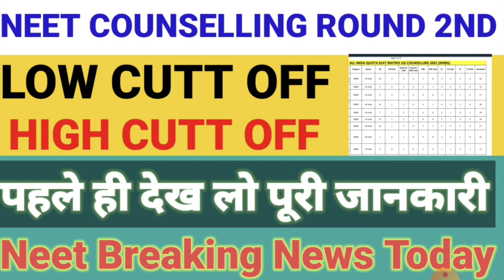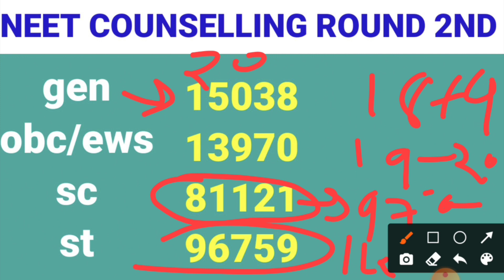NEET cutt off low/high😱 counselling 2021/big news🔥neetcounselling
NEET UNIVERSITY सस्ते कॉलेज

NEET  EXAM EXPECTED CUTT OFF

NEET DOCUMENTS REQUIRED

neet 2021 cancel hone ki puri puri sambhavna
neet 2021 dobara Ho Sakta hai 15 October ko
confirm news aate hi hamara channel aapko inform   kar dega 😱😱😱😱😱🔥🔥🔥🔥

neet key update

NEET RESULT OUT 2021 | NEET 2021 कितने नम्बर पर Government Colleges मिलेगा | Latest Update MCC

NEET Result 2021 Official Date Announced | NEET 2021 Result | NEET 2021 ka Result kab aayega

NEET 2021 Latest News Today🔥 | NEET 2021 Latest News | NEET 2021 Result Date | NEET 2021 Cut off
neet result 2021 supreme court final decision tomorrow
neet 2021 marks vs ranks predictor
neet 2021 latest news today result date

NEET 2021 ANSWER KEY , NEET 2021 EXAM RESULT , NEET 2021 SUPREME COURT DECISION ,NEET 2021 ADVANCE EXAM
NEET DECISION
NEET BONUS MARKS , NEET BONUS , NEET COUNSELING PROCESS, NEET LATEST NEWSLETTER, NEW NOTIFICATIONS